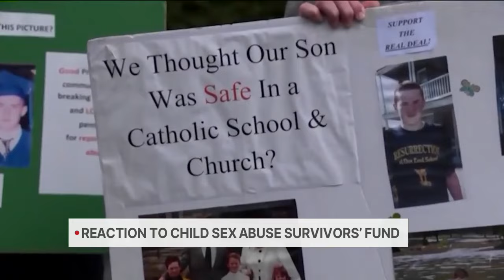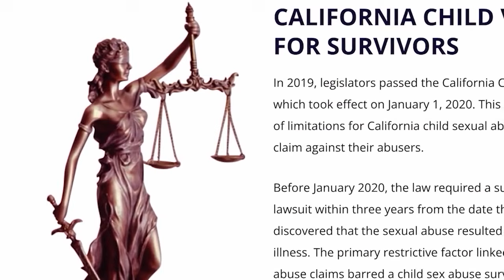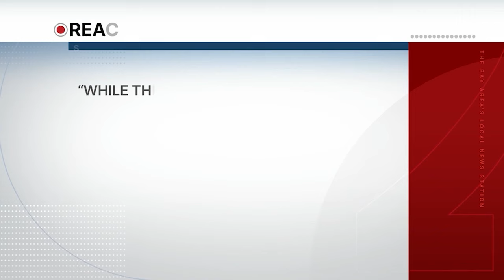Diocese of Oakland to create abuse survivors' fund